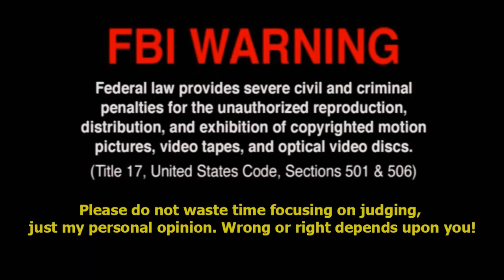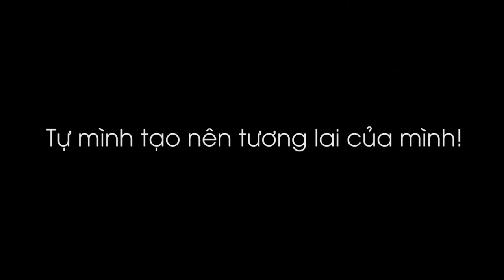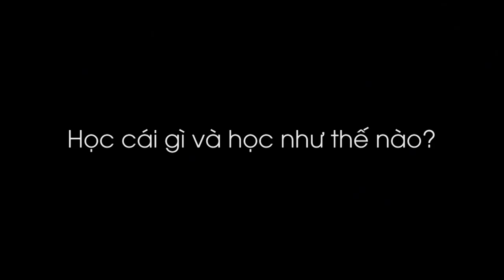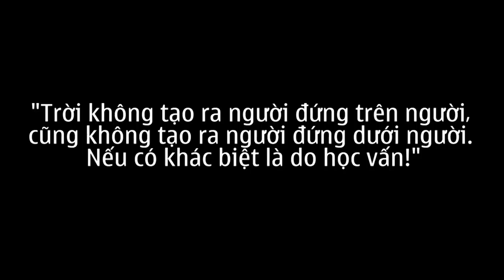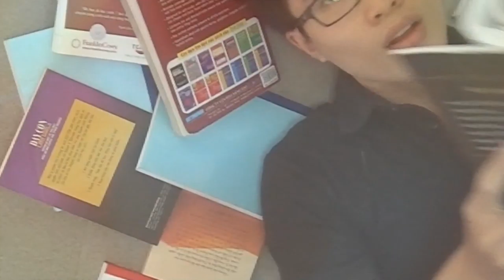Vlog 3: Bàn về sự học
LINK CÁC TRANG WEB HAY HO Ở BÊN DƯỚI!!!
Đây là bài tập về nhà của một môn học của mình nên có vẻ hơi bị triết lý :))) Anw, enjoy it, nếu các bạn thích mình sẽ ra một version bựa cho cái nay. Thực sự thì bàn về sự học ở Việt Nam có rất nhiều cái để nói, qua 1 cái video thì không nói hết được những điều ẩn đằng sau, những cái mà không phải ai cũng biết. Nếu muốn coi thì sub cho mình đi =))
Thân ái,
Tống Kỳ
Thay vì dành hết thời gian rảnh rỗi để lướt Facebook, bạn có thể nâng cao kiến thức và kỹ năng của mình với 37 trang web sau.

Các khóa học trực tuyến

edx: Bạn có thể vào trang web này để tham gia các khóa học trực tuyến của các trường hàng đầu thế giới.

Coursera: Trang web này cung cấp miễn phí các khóa học trực tuyến tốt nhất thế giới.

Coursmos: Bạn có thể tìm thấy những khóa học thuộc các lĩnh vực khác nhau tại trang web này.

Highbrow: Với trang web này, bạn có thể nhận được các khóa học hàng ngày ngay ở trong hòm thư của mình.

Skillshare: Các lớp học và dự án trực tuyến giúp bạn phát triển khả năng sáng tạo của mình.

Curious: Bạn có thể nâng cao các kỹ năng của mình với những bài học được dạy qua video tại đây.

lynda.com: Nếu bạn muốn học thêm về công nghệ, kỹ năng sáng tạo và kinh doanh, hãy tham khảo trang web này.

CreativeLive: Trang web này cung cấp cho bạn những khóa học miễn phí về sáng tạo từ các chuyên gia hàng đầu thế giới.

Udemy: Đây là trang “trường học trực tuyến” với rất nhiều môn học thuộc nhiều thể loại như lập trình web, photoshop, thiết kế đồ họa...

Học cách viết code

Codecademy: Trang web dạy code miễn phí.

Stuk.io: Bạn có thể học về code từ những kiến thức cơ bản nhất tại đây.

Udacity: Các chương trình học giúp bạn nhận được chứng chỉ nano-degree.

Platzi: Học trực tuyến về thiết kế, marketing và code.

Learnable: Một trong những trang tốt nhất để học phát triển web.

Code school: Học code bằng cách thực hành.

Thinkful: Nâng cao cơ hội nghề nghiệp với người cố vấn trực tuyến của bạn.

Code.org : Bạn có thể bắt đầu học về code hôm nay với các bài giảng cơ bản.

BaseRails: Rèn luyện Ruby on Rails và các công nghệ web khác.

Treehouse: Tìm hiểu HTML, CSS, các ứng dụng iPhone và hơn thế nữa.

One month: Học code và xây dựng ứng dụng web trong vòng 1 tháng.

Dash: Dạy cách tạo ra một trang web tuyệt vời.

Học cách làm việc với số liệu

DataCamp: Trang web cung cấp các khóa đào tạo về khoa học dữ liệu.

DataQuest: Bạn cũng có thể tìm hiểu về khoa học dữ liệu tại trang web này.

DataMonkey: Trang web giúp bạn phát triển các kỹ năng phân tích một cách đơn giản nhưng thú vị.

Học ngoại ngữ

Duolingo: Bạn có thể học ngoại ngữ miễn phí tại đây.

Lingvist : Trang web này giúp bạn tìm hiểu một ngôn ngữ trong 200 giờ.

BUSUU: Cộng đồng học ngoại ngữ miễn phí.

Memrise : Sử dụng Flashcard để học từ vựng.

Mở rộng kiến thức

TED-Ed : TedEd khơi dậy sự tò mò của những học viên vòng quanh thế giới bằng cách tạo ra một thư viện các bài giảng được đánh giá cao.

Khan Academy: Không chỉ mang đến cơ hội được tiếp cận với kiến thức thuộc nhiều lĩnh vực, Khan Academy còn có các tính năng cho phép người dùng luyện tập và theo dõi các số liệu liên quan đến việc học của mình.

Guides.co: Bạn có thể tìm thấy rất nhiều hướng dẫn thú vị tại trang web này.

Squareknot: Nếu muốn mở rộng kiến thức của mình, bạn cũng có thể tham khảo trang web Squareknot.

Learnist: Nơi bạn có thể khám phá và chia sẻ rất nhiều kiến thức với mọi người thế giới

Prismatic: Bạn có thể học thêm nhiều điều thú vị từ những lời gợi ý.

Các web khác

Chesscademy: Nếu bạn muốn học chơi cờ miễn phí thì đây là trang web bạn nên tham khảo.

Pianu: Bạn có thể học chơi piano trực tuyến tại đây.

Yousician: Trang web này giống như một gia sư riêng giúp bạn học chơi guitar.
Nguồn: NĐH